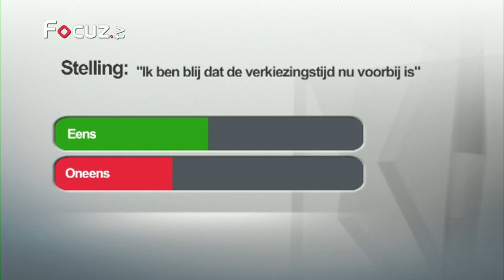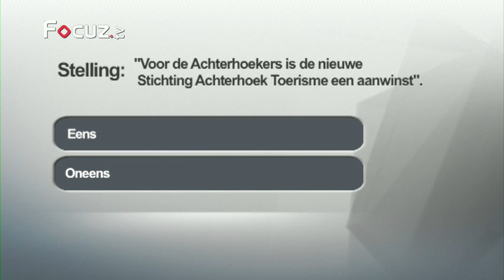Gelderland Vandaag! - 14 september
Te gast in deze aflevering zijn:

- Emile Ratelband, positiviteitsgoeroe over Sterren Springen op Zaterdag van SBS6, de verkiezingen, politiek en 'gewoon' als sidekick!
- Jorn Snelting, student aan de filmschool in Brussel. Maakte film 'Niemand om bang voor te zijn' in en over de Achterhoek.
- Remko ten Barge. Streed om voorkeursstemmen om in de Tweede Kamer te komen voor het CDA. Hoe is het hem vergaan?